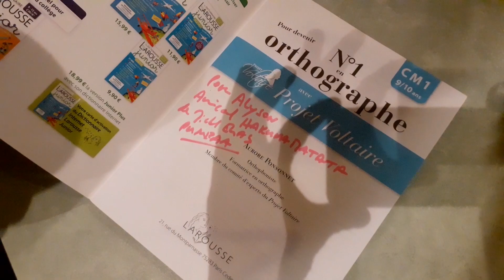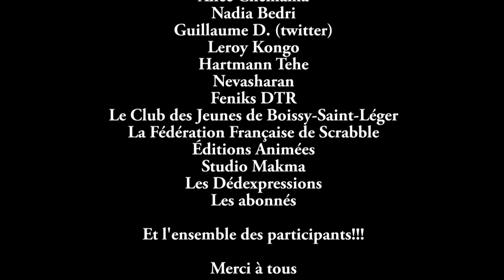Épelle-moi 10 mots 2020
Pour la deuxième édition de son initiative "Épelle-moi dix mots", l'association l'Alchimie des Mots continue de fédérer les structures francophones.

Effet, grâce au soutien de la délégation générale à la langue française et aux langues de France (DGLFLF), celles-ci n'hésitent pas à intégrer, à leur concours d'épellation, les dix mots de l'opération "Dis moi dix mots".

Des compétitions qui se déroulent au niveau communal en France et même à l'échelle nationale à l'instar du Canada.

Plus d'une centaine d'enfants, âgés de 10 à 14 ans, s'inscrivent à leur concours respectif: de la joie, du stress, de la frustration et pourtant tous veulent retenter leur chance l'année d'après.

L'objectif du projet "Épelle-moi dix mots" est surtout de valoriser ces concours aussi présents dans certains pays africains (Sénégal, Côte d'Ivoire...) afin qu'ils soient visibles sur l'ensemble de la francophonie.

L'association est accompagnée depuis plusieurs années par la Fondation Voltaire, les éditions Larousse et Dargaud qui sont toujours ravis de récompenser les participants."